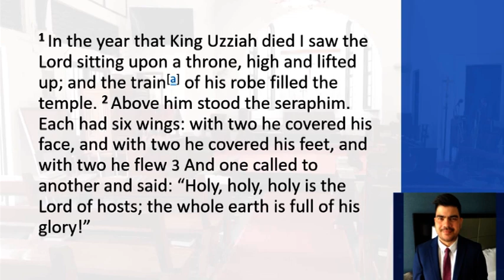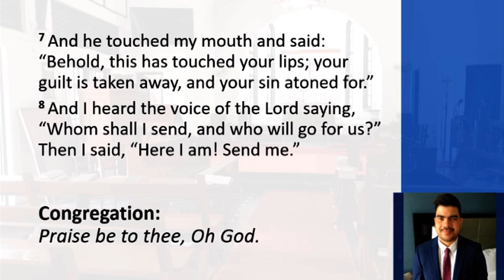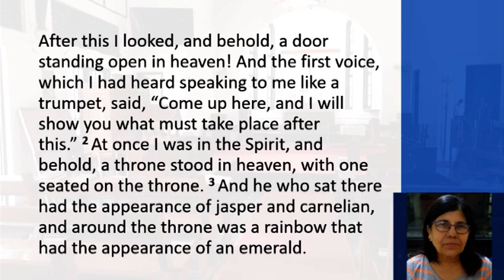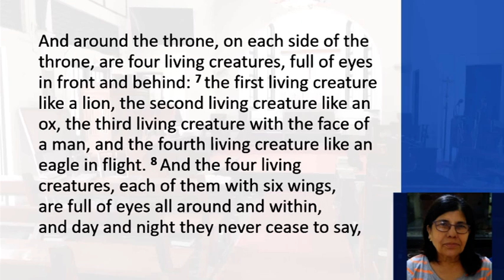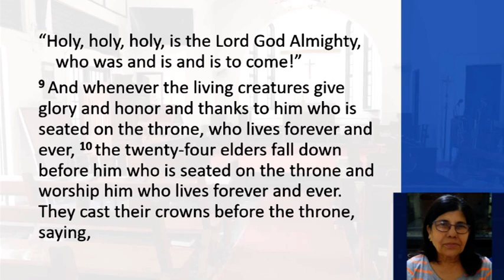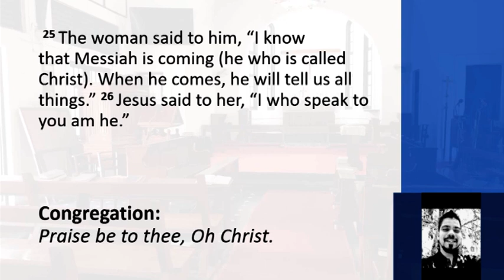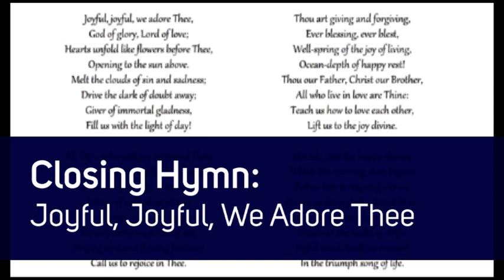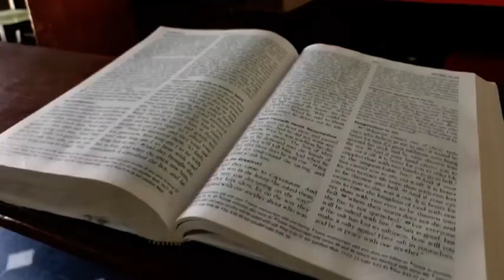21st June 2020 - Sunday Morning Service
Holy and Almighty God, seated on the High and Lofty Throne, Illumine our hearts and minds to make truthful confessions, experience Your sanctification and to be guided and led  by  You  in  the  pilgrimage  of  life,  So  that  we  may  worship  You  in  truth  and  in  spirit  and celebrate  our  faith,  living  each  day  in  the  joy  of  Your  presence,  Through  Jesus  Christ, who lives and reigns with You and the Holy Spirit, One God, now and forever more. Amen.